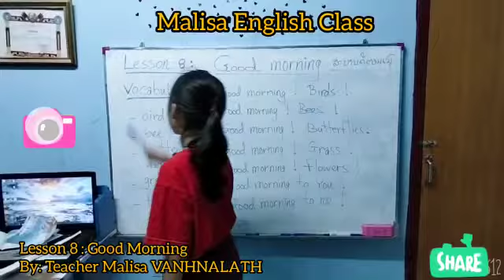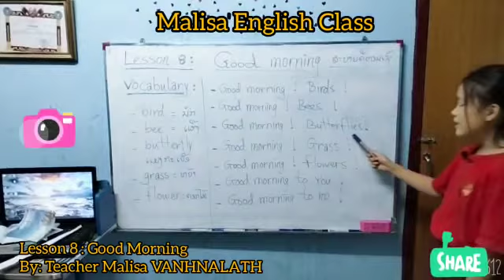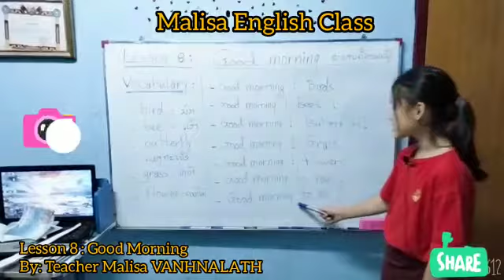Lesson 8: Good morning By: Teacher Malisa VANHNALATH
Practice Reading every day to be good students